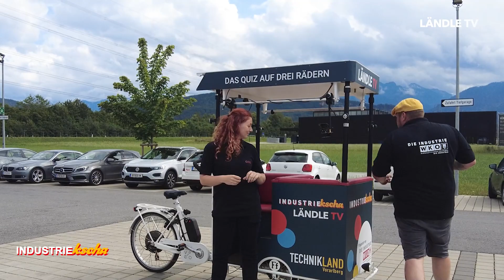Die INDUSTRIEkscha | 2023 | Folge 1